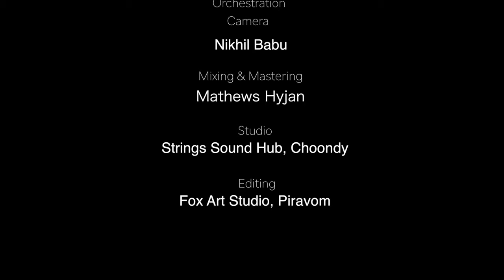കൈതോല പായ വിരിച്ച് | Kaithola Paya Virichu | Hanna Sara Jo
Cover Song Credits:
Singer: Hanna Sara Jo

Banner: VoxShore Records
Orchestration: Nikhil Babu
Mixing & Mastering: Mathews Hyjan
Studio: Strings Sound Hub, Choondy
Camera: Nikhil Babu
Editing: Fox Art Studio, Piravom
Original Song Credits:
Lyrics & Music: Jithesh Kakkidippuram